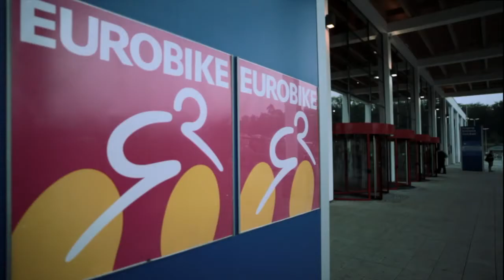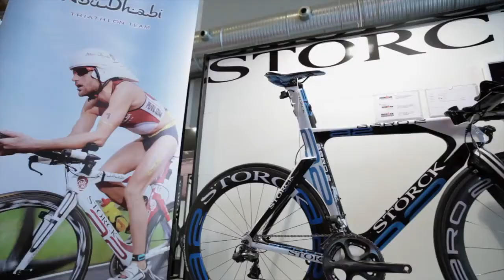Storck Bicycle GmbH auf der Eurobike 2011